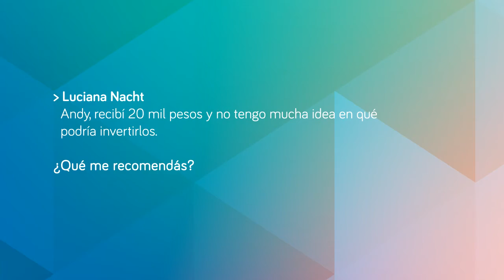Andy Freire Responde 07: ¿En qué puedo invertir con 20 mil pesos?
A diario me llegan cientos de mensajes, hoy me escribe

Esta es mi sugerencia.